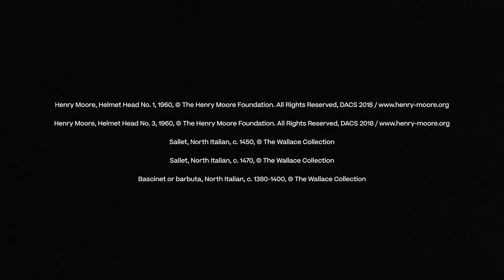Henry Moore: The Helmet Heads - Exhibition Video Trailer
Film by Jamie Isbell